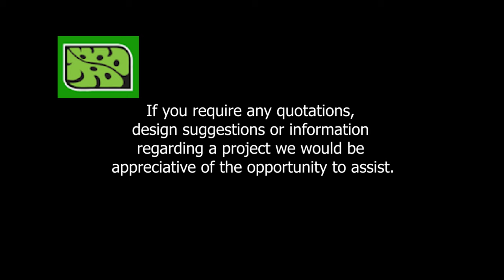Hanging Fern Baskets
Yes at first glance they fooled me!

-recently whist doing an install in a shopping centre, I went for a wander to get a drink when I caught a glimpse of great-looking greenery in a cafe. Going in for a look, I assumed they were real because it was stunning!. Imagine my surprise when i saw that not only were they artificial, they were all our plants!!!

-often our Clients buy our products & install them into their own projects. I knew this was not a project we did so my first thought was "oh don't those real ferns look great!"

-Anyway it was very pleasing to see that our Client had done such a great & tasteful job, well done!

-we recommend ferns & assorted ferns for hanging-baskets, this is because they look good from all directions [including being view from below], this is not always the case with some artificials...